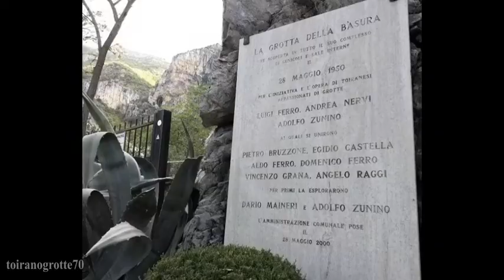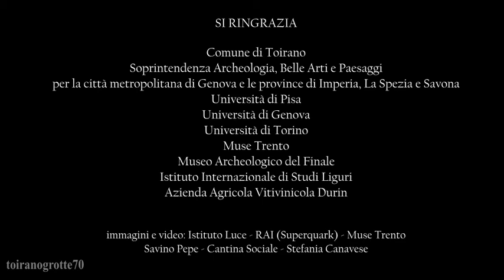70 anni di Grotte di Toirano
70 anni fa, un gruppo di giovani toiranesi scoprì la porzione ancora nesplorata della grotta della B°sura, avventurandosi nel buio e nel mistero di quel luogo tanto magnifico, quanto sconosciuto.
In occasione di questa data così significativa, vogliamo condividere con voi tutti questi ricordi emozionanti, attraverso un video che ripercorre le tappe fondamentali del sito e del suo significato non solo scientifico, ma anche sociale, nel corso degli anni.
Lo troverete anche sulla pagina Facebook istituzionale del Comune di Toirano, sul sito istituzionale del Comune di Toirano.
Ringraziamo l'Amministrazione Comunale tutta e in particolare il consigliere con delega alle Grotte Roberta Tognoloni.
APERTURA GIORNALIERA DAL 1 GIUGNO. SOLO SU PRENOTAZIONE.